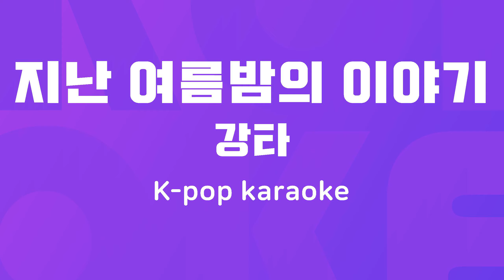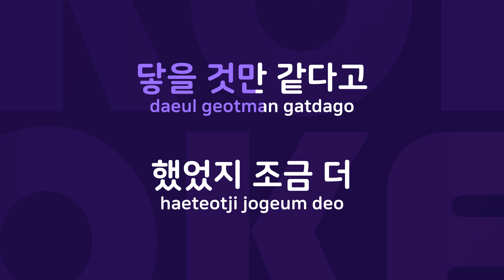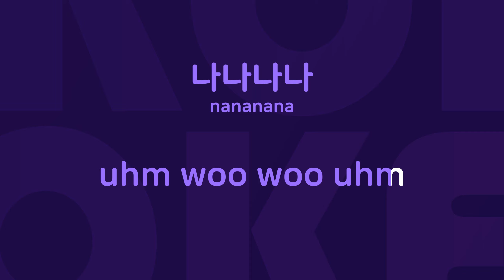지난 여름밤의 이야기 : Originally Performed By 강타 Karaoke Verison